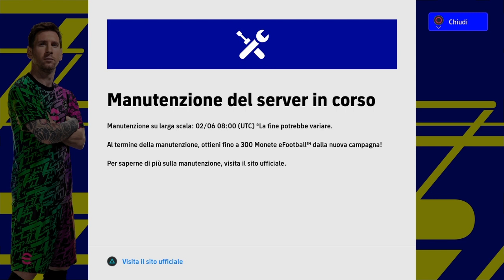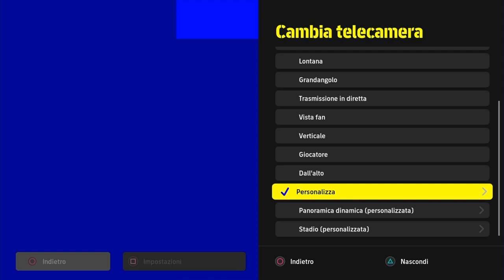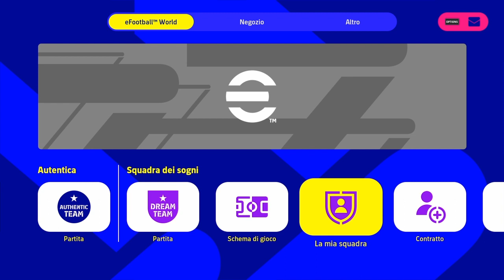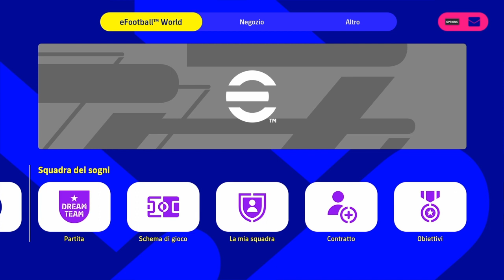Efootball 2022: Aggiornamento 1.1.0 da PS4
Hi Friends,
Ho scaricato l'aggiornamento 1.1.0 e sono andato a provarne l'efficacia in gameplay nelle uniche partite disponibili, ne ho giocate due da 5 min.
Ora si possono mettere i 10 min e provare il gioco in modalità principiante, rimangono sempre e solo 9 squadre disponibili.
Ho notato differenze ? Scopritelo nel video !!!